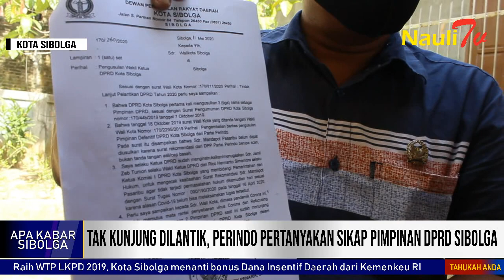Diduga Kangkangi UU, Perindo Kota Sibolga Layangkan Somasi Untuk Ketua DPRD Kota Sibolga, Kok Bisa?